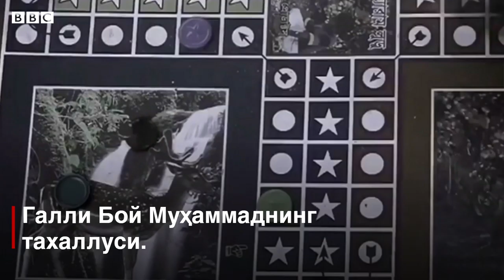Муҳаммад қандай қилиб Бангладеш Галли Бойига айланди? - BBC Uzbek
Кечаги кунгача 10 яшар Муҳаммад Рана пойтахт Дакка кўчаларида рэп куйлаб гул сотишга мажбур эди.

У оиладаги тўрт фарзанднинг энг кичиги.

Оддий хизматкор бўлиб ишлайдиган онасининг болаларини ўқитишга имконияти етмаган.

Лекин сентябрдан Муҳаммад мактабга боришни бошлайди.

Чунки у куйлаган рэп бутун Бангладешда машҳур бўлиб кетди.